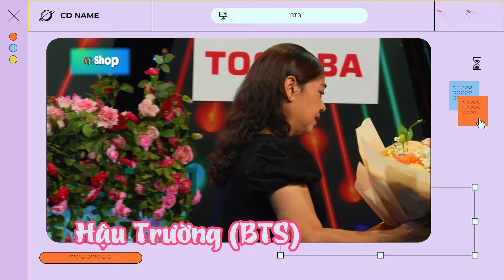Chàng tiến sĩ và cuộc sống hôn nhân với vợ cũ ĐẦY KHÓ KHĂN | HẸN ĂN TRƯA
TUYỂN TẬP TOP 10 HẸN ĂN TRƯA HAY NHẤT BÀ MỐI CÁT TƯỜNG
NHÀ TRAI, NHÀ GÁI, GIÚP BỐ MẸ TÌM VỢ CHỒNG CHO CON, GIÚP BỐ MẸ CHỒNG TÌM CON DÂU CHO CON TRAI CƯNG, BỐ MẸ VỢ TÌM CON RỂ CHO CON GÁI CƯNG HOẶC BỊ Ế ĐỂ HỌ CÓ THỂ TIẾN TỚI HÔN NHÂN KẾT HÔN VÀ SINH CON, HỖ TRỢ CÁC CẶP ĐÔI LY THÂN, LY HÔN, LY DỊ, CÁC CHÀNG TRAI, CÔ GÁI KHÓ KHĂN TRONG VIỆC TÌM KIẾM TÌNH YÊU, HẸN ĂN TRƯA, Ế NHĂN RĂNG, THÈM CHỒNG, THÈM VỢ, KHÁT TÌNH YÊU, LÀM VỢ 2, TÌM VỢ MỚI, TÌM CHỒNG MỚI